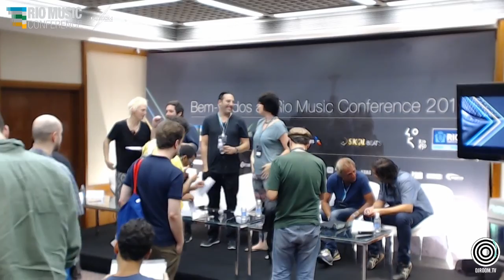DJ Room RMCRJ | Music Festivals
Como Se Diferenciar Diante De Tantas Opções?

Festivais focados na música eletrônica são um grande negócio ao redor do mundo e cada um possui uma maneira de se apresentar para o público. Existe um jeito certo de atrair a audiência ou isso depende de onde o evento será realizado? O grande número de eventos é sustentável a longo prazo? Como vender a experiência de um festival de forma inovadora para o público, sobretudo o adolescente?

Participantes:
Craig Pettigrew | BPM Festival | México
Gustavo Pereira | Neopop Festival | Portugal
Jose de la Barra | Lollapalooza | Chile
Martin Gontad | Creamfields | Argentina
Nicole Sottung | Sunburn Festival | Índia
Mediador: Jonty Skrufff | RMC | Alemanha

djroom.tv